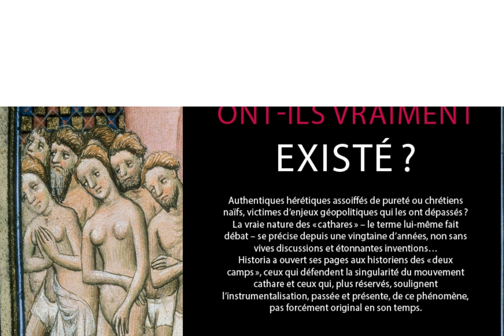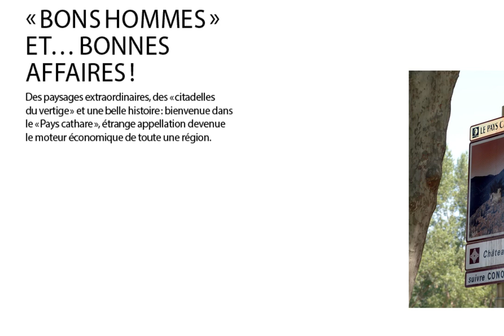Les Cathares ont-ils vraiment existé ?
Les cathares ont-ils existé ? Depuis une vingtaine d’années, les historiens débattent sur cette question. A leurs doutes, s’ajoute l’invention récente d’un « pays cathare » qui n’a jamais existé. Historia, sans prendre parti, expose les arguments de chacun des camps dans ce numéro, dans un souci de faire la lumière sur un sujet passionnant et parsemé de chausse-trapes.